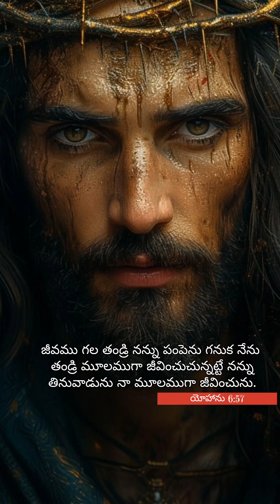దేవుని ప్రేమ#Today's Promise#15 oct ఈరోజు దేవుని వాగ్దానం God's love Daily Devotion by true light